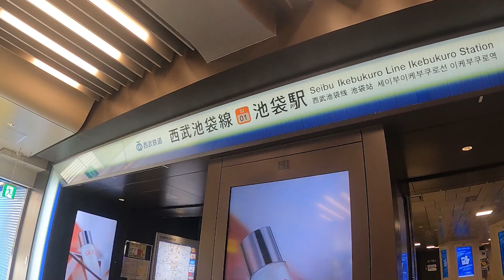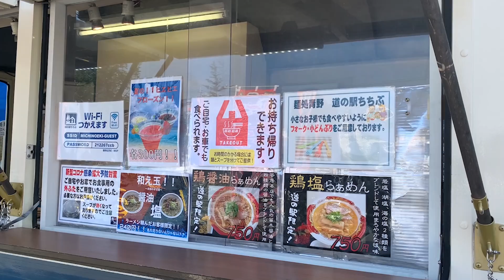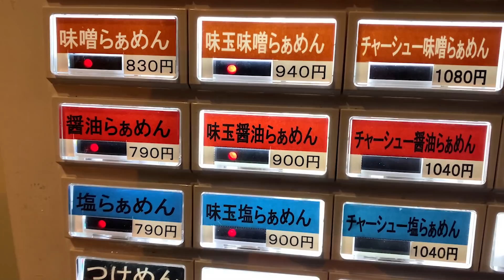【朝ラー】朝イチラーメンからハシゴして行列先頭を狙う男。をすする 麺処青野【飯テロ】SUSURU TV.第2105回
朝ラー決めてからその足で二連食
青野さんのラーメンを存分に堪能した模様
夏の朝に外ですする冷たいラーメンとか最高でしょ。
最近大食いっぽくなってるけど体に気を付けてね。
〔編集 ノビー〕

【本日のお店】
麺処青野 ちちぶ道の駅店
埼玉県秩父市大宮4625

麺処青野
埼玉県大里郡寄居町保田原215-1

――――目次――――
0:00 OP(本日のお店紹介)
0:50 ラーメン屋までの道中①
2:00 入店実食①
5:12 ラーメン屋までの道中②
5:35 入店実食②
8:04 エンディング(総括)
9:00 編集後記

〒164-0001
東京都中野区中野3-42-2
SUSURU宛　まで！